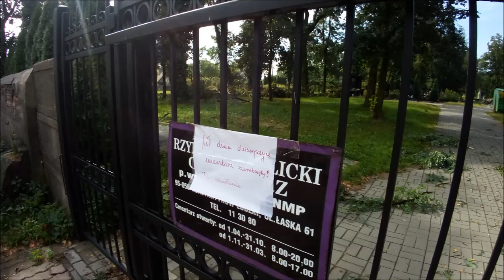Nawałnica w Konstantynowie Łódzkim.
Nawałnica nad Konstantynowem. Kilkadziesiąt interwencji na terenie miasta.
Wczoraj o godzinie 6:20 nad Konstantynowem rozpętała się ogromna nawałnica. Wystarczyło kilkanaście minut, żeby nasze miasto bardzo ucierpiało.
O godzinie 6:32 zostaliśmy zadysponowani do sprawdzenia monitoringu pożarowego w Domu Seniora przy ulicy Łódzkiej w Konstantynowie. Po dojeździe na miejsce zdarzenia okazało się, że na szczęście to fałszywy alarm.
Po zakończeniu działań zostaliśmy zadysponowani do usuwania skutków nawałnicy. Zerwane dachy, zerwane linie energetyczne, powalone drzewa... Nasze zastępy działania prowadziły nieprzerwanie do godziny 21.
Ze względu na brak prądu ok. godziny 17 zostaliśmy zadysponowani do zawiezienia agregatu prądotwórczego do jednego z domów na ulicy Kopernika, ponieważ zaczynało tam brakować prądu niezbędnego do podtrzymania aparatury medycznej.
Na terenie Konstantynowa działania prowadziły jednostki z terenu naszego miasta i ościennych gmin. Dziękujemy wszystkim strażakom - ochotnikom za pomoc, bez Was usuwanie skutków tego kataklizmu trwało by wiele, wiele dni! Wielu strażaków - ochotników zrezygnowało tego dnia z pójścia do pracy, część z nich spotkała się z nieciekawą reakcją ze strony pracodawców, a mimo to zostali i brali udział w akcjach. Dziękujemy za pomoc w imieniu mieszkańców Konstantynowa!
W sumie podliczając wszystkie interwencje, nasze dwa zastępy interweniowały prawie 40 razy.  ~ OSP Konstantynów